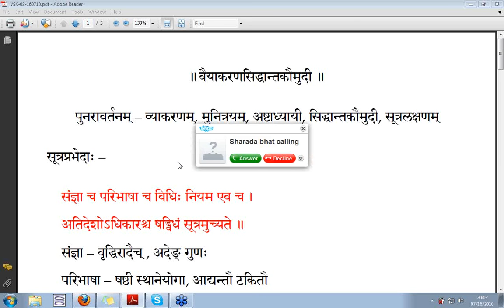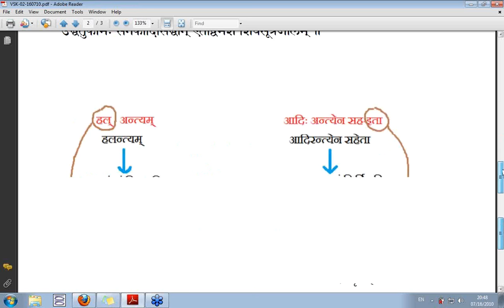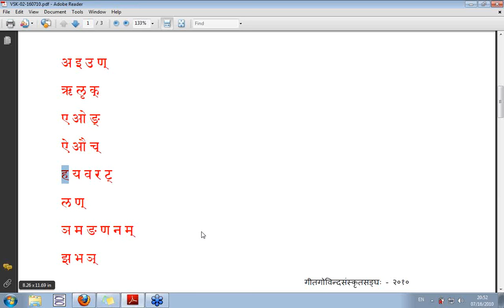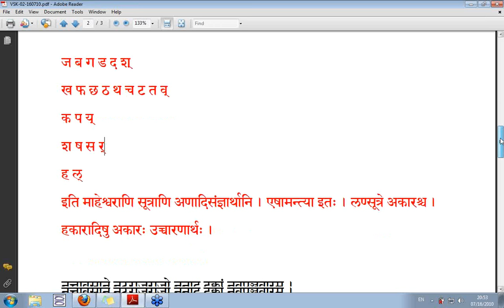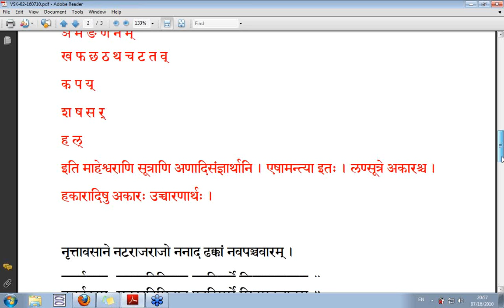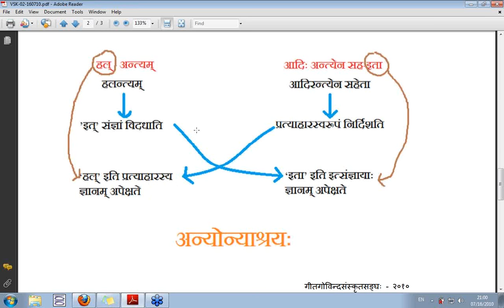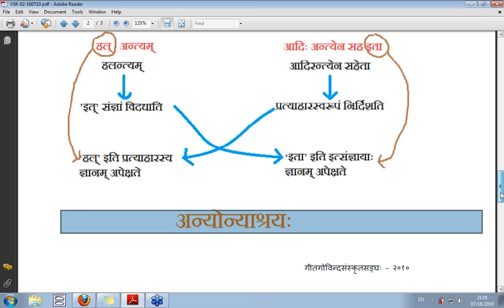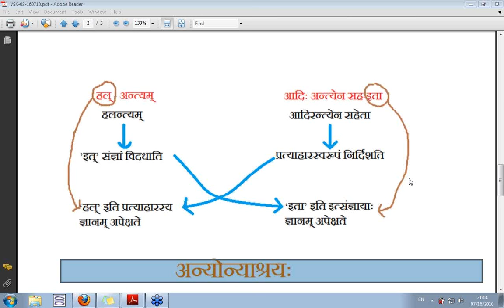Samjna Prakaranam, Class #2